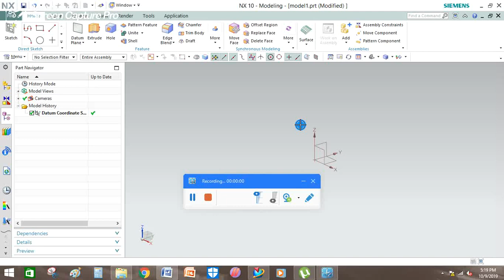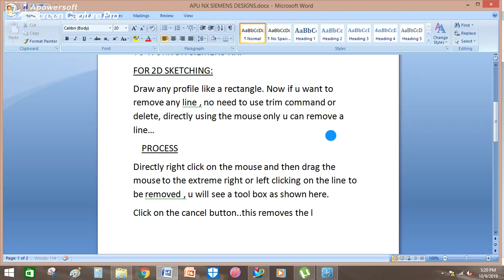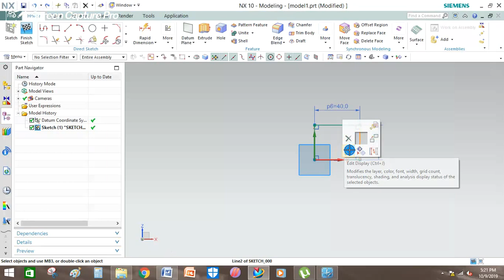"MOUSE SHORTCUTS TO INCREASE SPEED ON NX SIEMENS" PART 2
HERE I HAVE DISCUSSED HOW TO USE SOME "HIDDEN" AND "UNKNOWN" MOUSE SHORTCUTS TO BE USED IN NX SIEMENS TOOL...